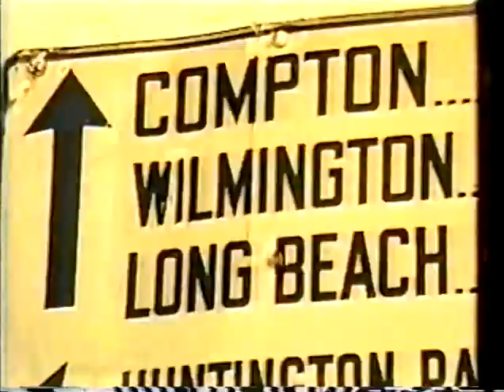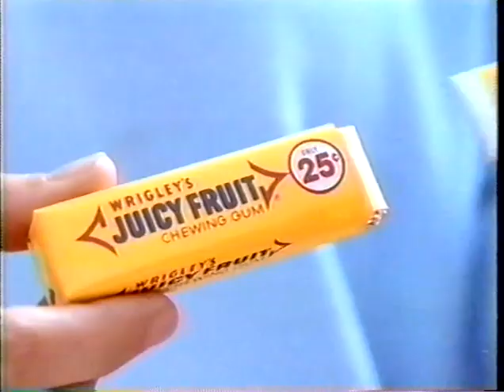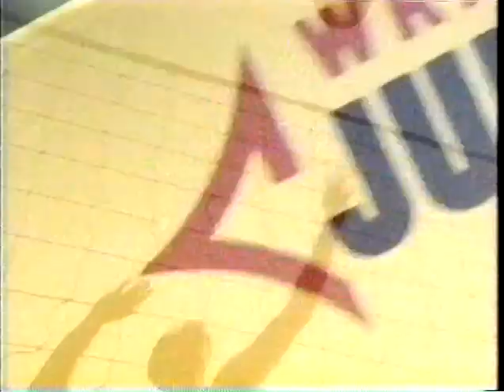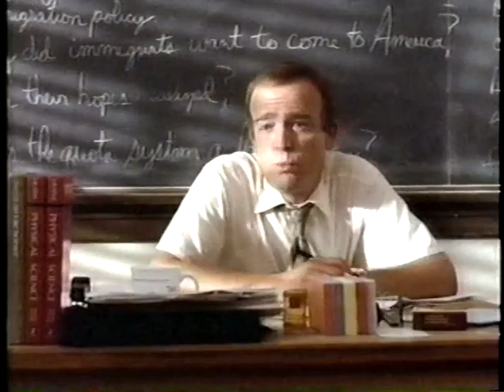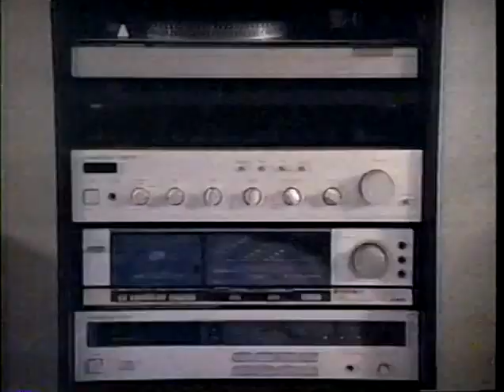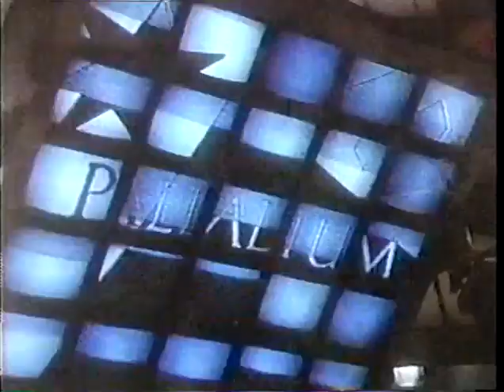Club MTV May 1990 - Full Episode (w/ Ana)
Full episode from the spring of 1990. Features a performance from teen pop star Ana doing her song "Got To Tell Me Something"
Songs:
Bell Biv Devoe - "Poison"
Madonna - "Vogue"
Ana - "Got To Tell Me Something"
Adam Ant - "Room At The Top"
49ers - "Touch Me"